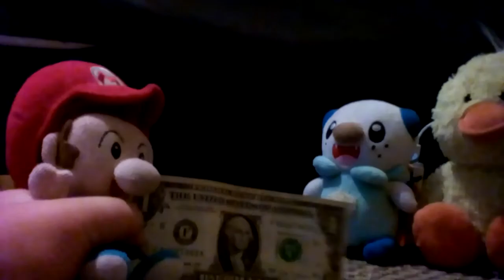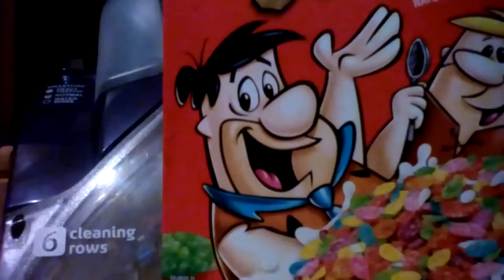The Sale!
Mr.FuzzyDuck and Oshawott have a sale!